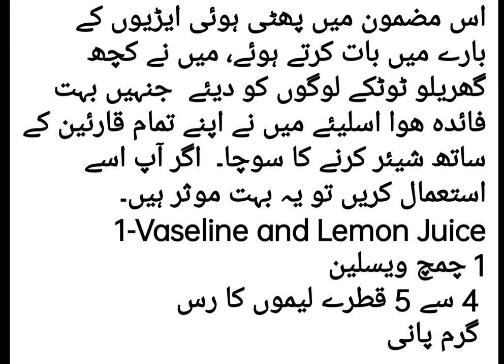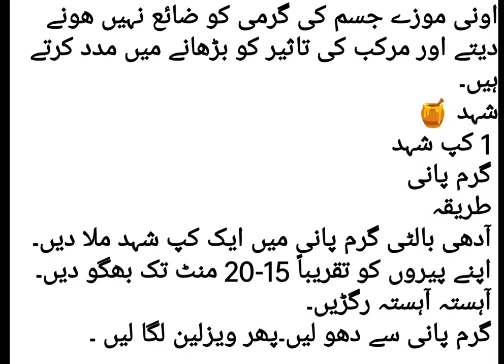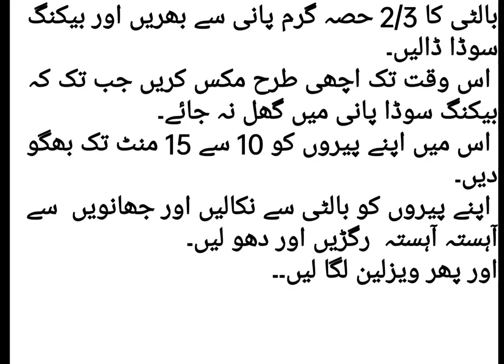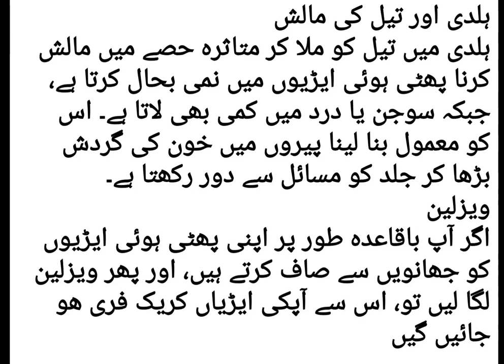کٹی پھٹی ایڑیاں